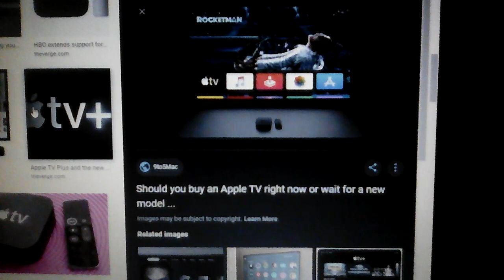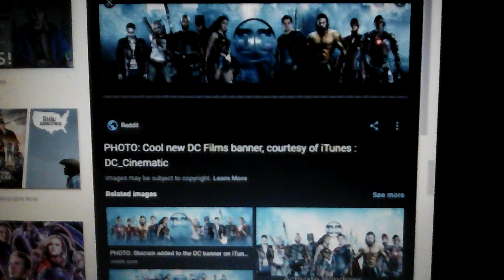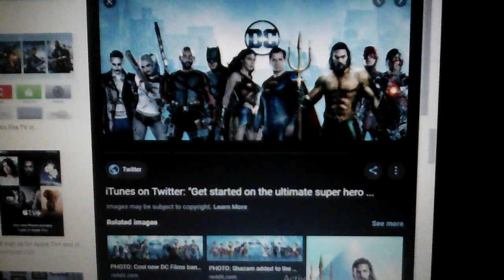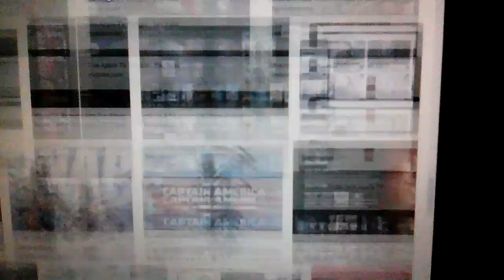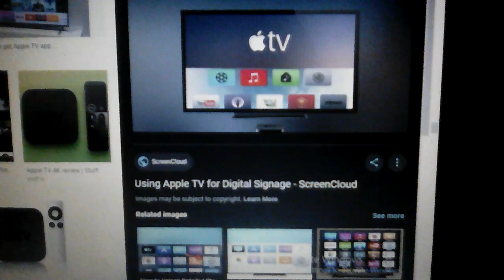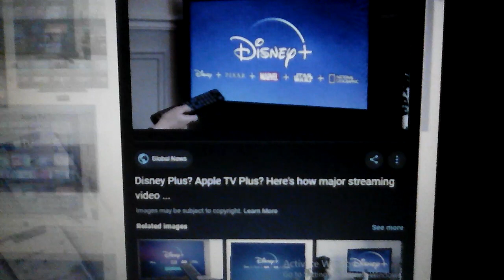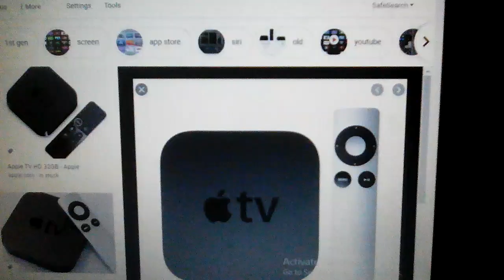Video sembang tentang : apple tv ( apple tv superhero ) ✨ 🎆 🔸🌟 🌟 🌟 🌟 🌟 🌟 🌟 🌟 🌟 🌟🔸 🎆 ✨